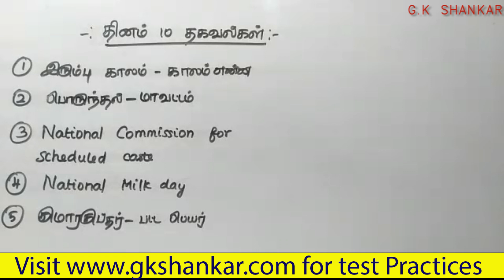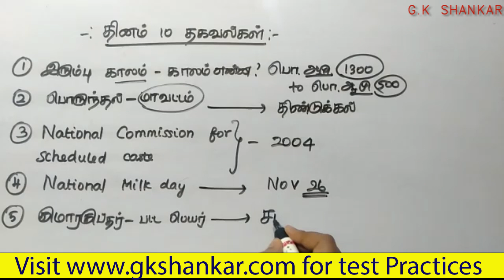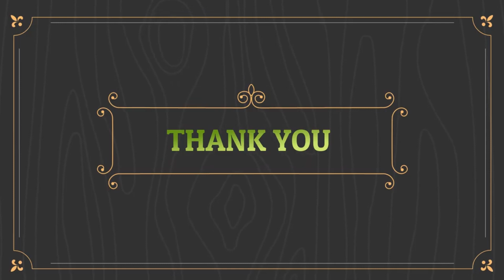Question Set 35 | தினம் பத்து தகவல் | J JENIFER RENUGA | GK SHANKAR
Consistency  Wins.